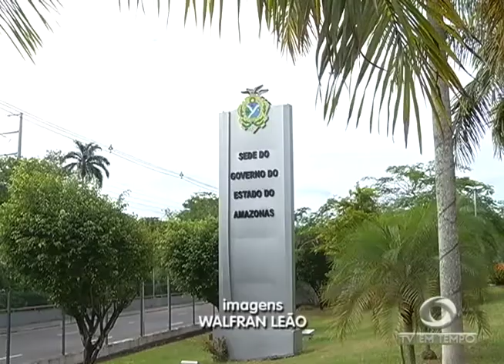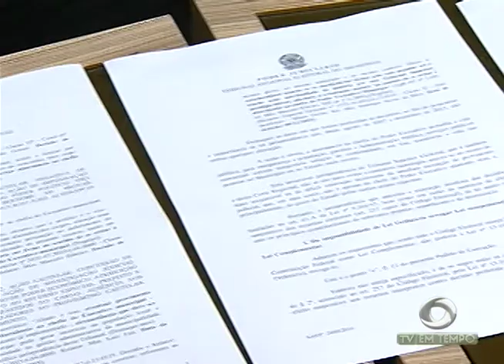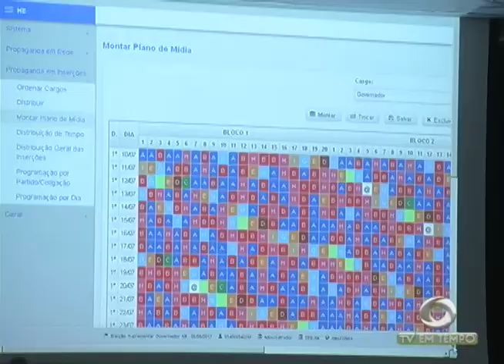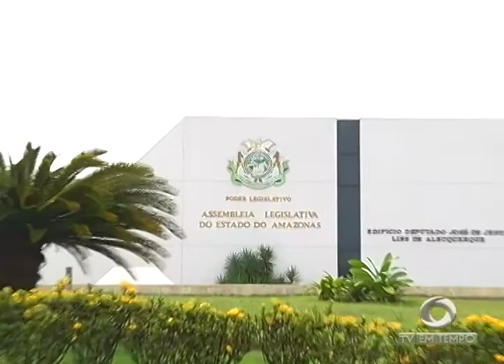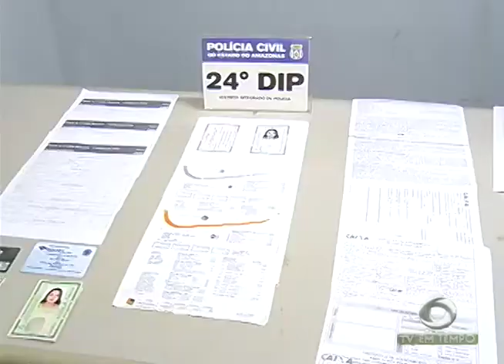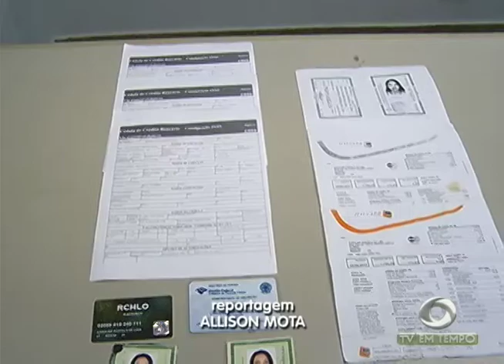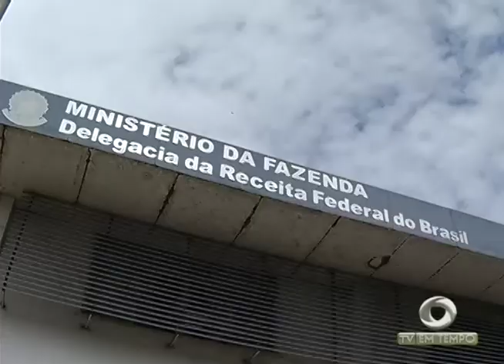BOLETIM EM TEMPO (29.06.2017) NOITE